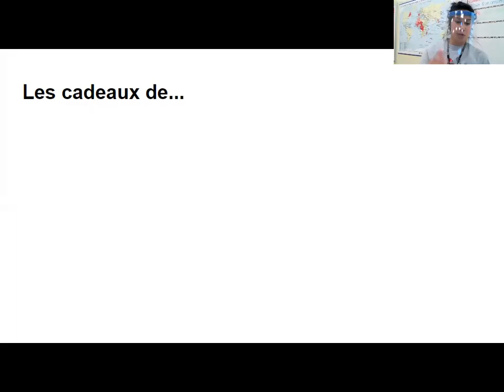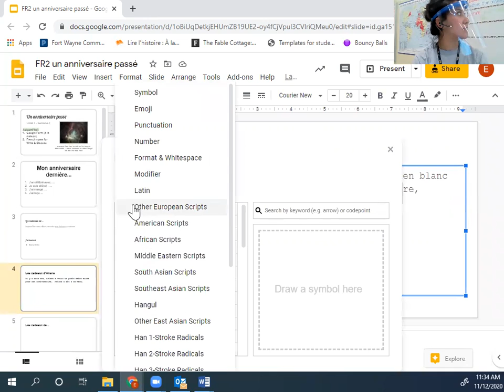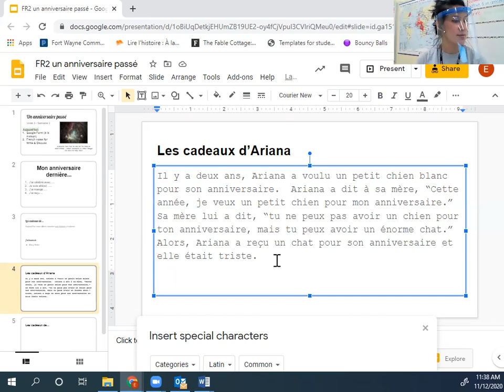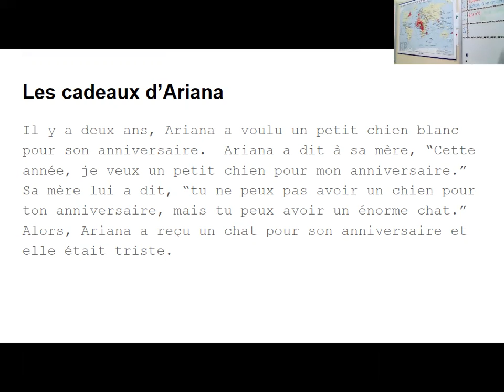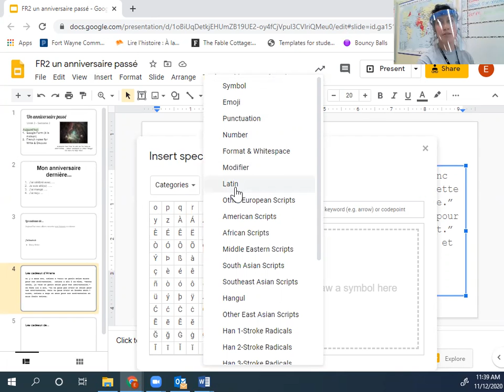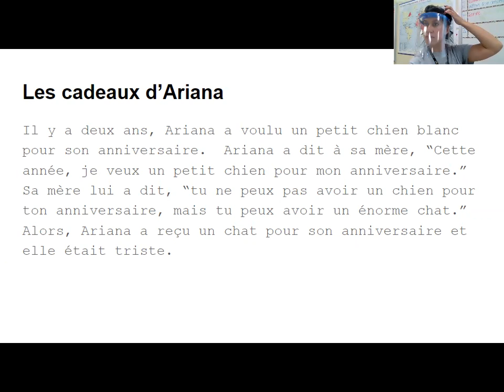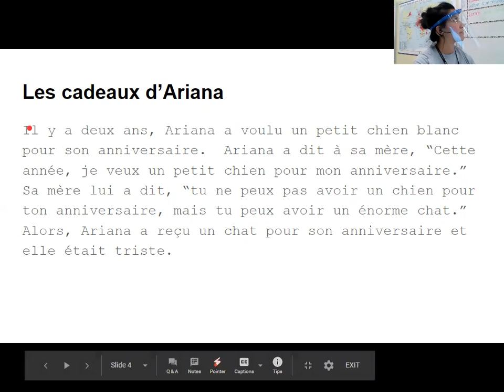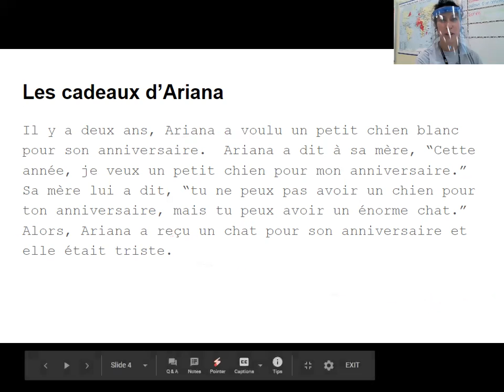FR2 Les Cadeaux d'Ariana W&D